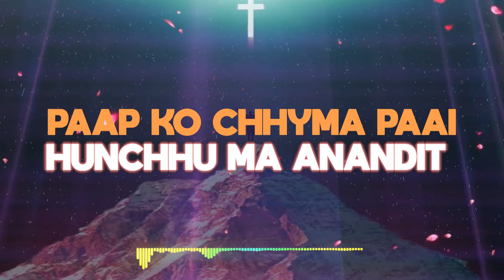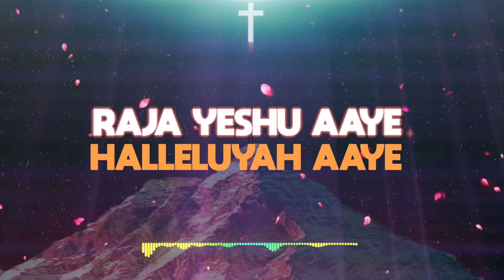Nepali Christmas Dance song 2021 | Raja Yeshu Aaye | Bishnu Sunar | Grace Multimedia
NEW NEPALI CHRISTAIN SONG 2020
RAJA YESHU AAYE- bhajan no 68
Arranged / mixed / mastered /Performed  : Bishnu Sunar(Grace Multimedia)
VIdeo / Edit / Colour : Jayson Khadka (Grace Multimedia)

Jaimashi, We believe that our video will help you to go near to Lord God in worship.Our first priority is to provide every Khristiya Bhajan as well as Nepali Christian Songs under the same platform.
Specially thanks to God for giving this song to his peolpe to serve him

Remember us for Media Production.Music Recording, Arranging, Mixing/Mastering,Video Shooting, Post-Production. Quality service with passion at affordable rates.